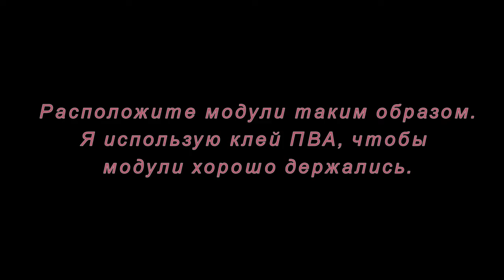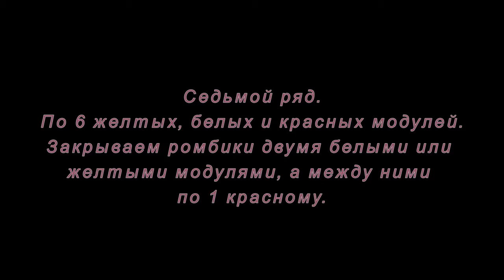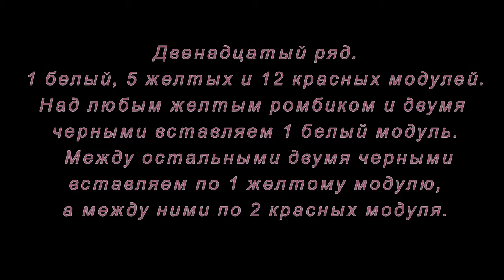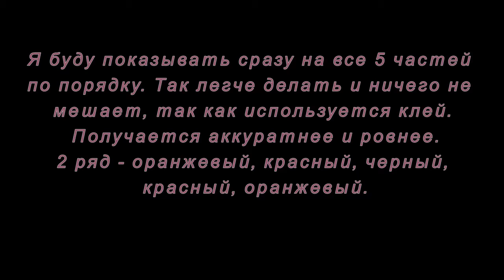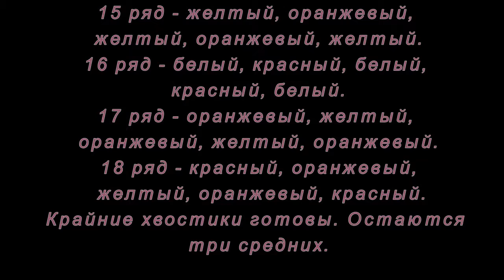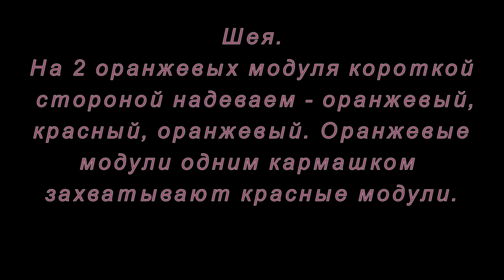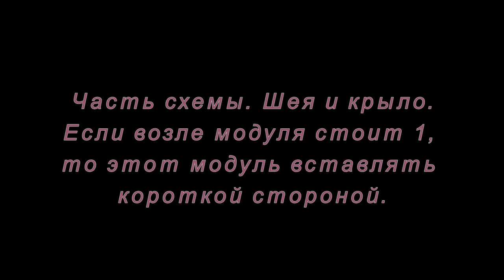Модульное оригами. Петушок. Мастер-класс.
Мастер-класс как сделать петушка из модулей оригами.